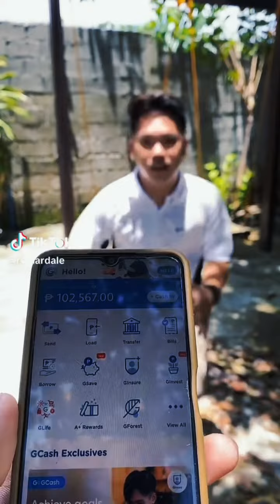Pogi sige na 150 - TIKTOK Compilation ( 2023)